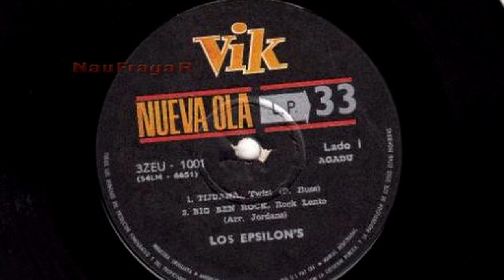LOS EPSILON - BIG BEN ROCK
LOS EPSILONS - BIG BEN ROCK

Los Epsilons, fue el grupo antecesor de Los Bulldogs. Cuando en el año 1964 se juntan Roberto Alonso (Kano), Humberto Buono, Ricardo Bragaña, Jorge Bragaña, Carlos Zenaldi y Eduardo Jusid, y forman "Los Epsilons".
Grabaron un unico EP y al radicarse en Buenos Aires, se cambiaron el nombre a "Bulldogs"